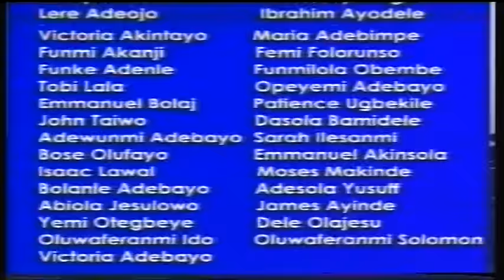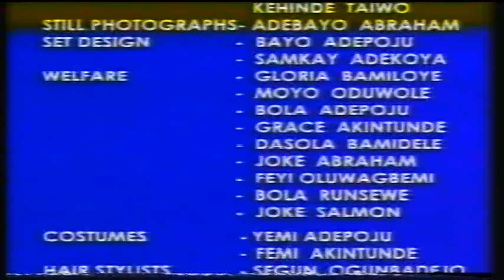GODS ARE DEAD (MOUNT ZION MOVIE)